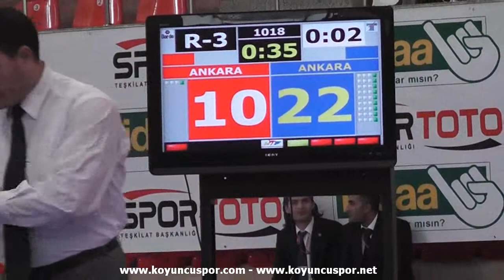62kg Final - Şule Yilmaz - Tansu Burak (2011 Ümitler Türkiye Taekwondo Şampiyonası)